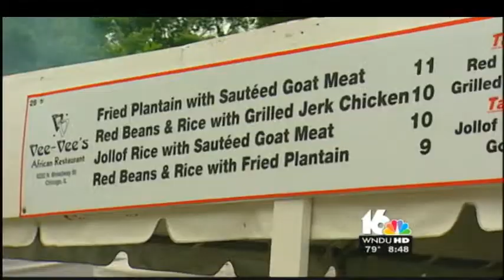Joel Schipper - Taste of Chicago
I head to Chicago for a "taste" of one of the biggest food festivals in the country!